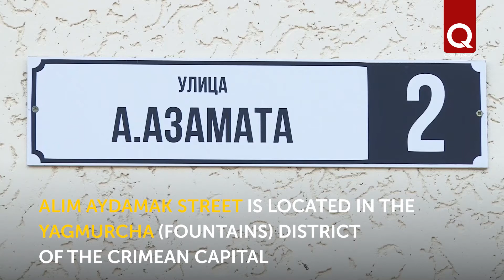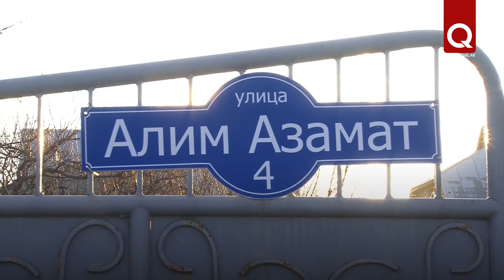After whom are the streets in Akmescit named Alim Aydamak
He would rob rich people, who made money in a greedy or dishonest way, and helped poor people. Today he is often called a Crimean Tatar Robin Hood, but his real name is Alim Aydamak. One of the streets in the Yagmurcha (Fountains) district bears the name of a noble robber. What do locals know about him?